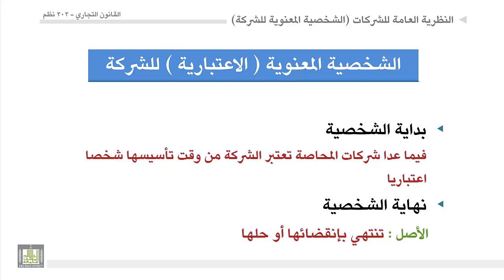القانون التجاري - الوحدة 8 : الشخصية المعنوية للشركة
1- بداية الشخصية المعنوية للشركة
2- نهاية الشخصية المعنوية للشركة